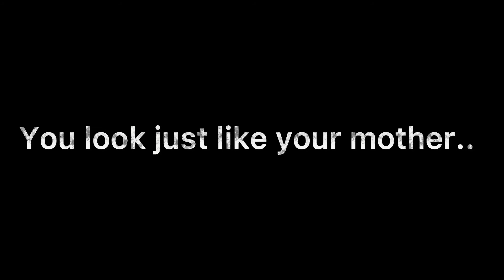||You look just like..||Meme||2 hours of work :)||